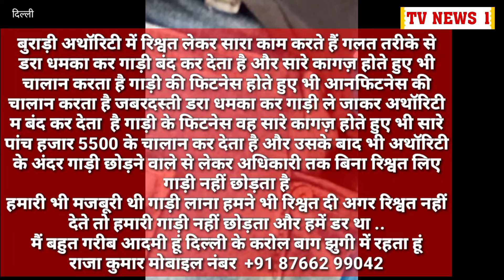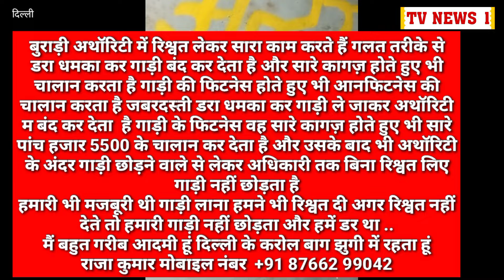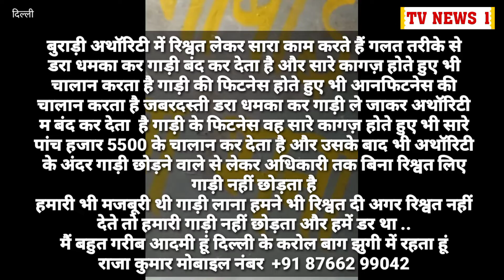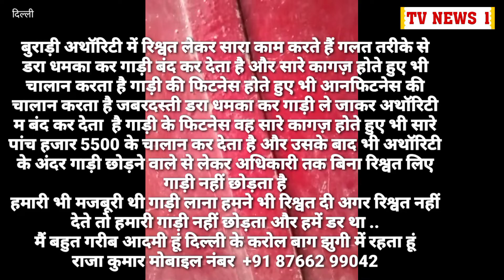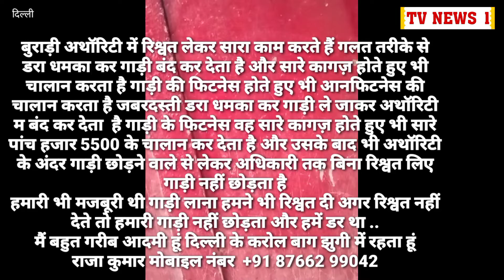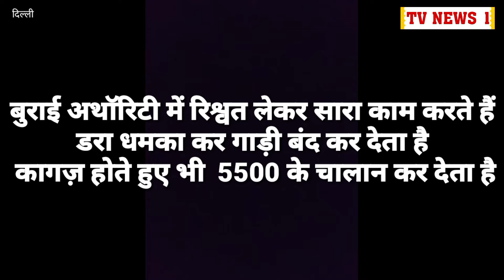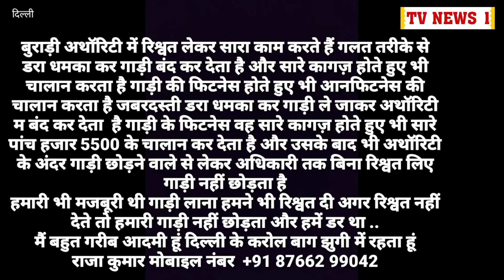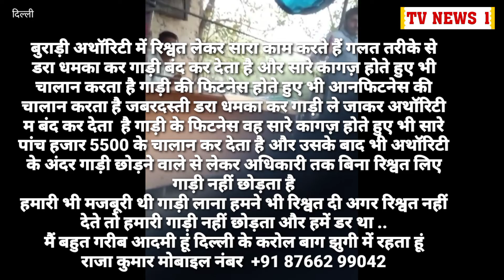बुराड़ी अथॉरिटी में रिश्वत, डरा धमका कर गाड़ी बंद कर देता है सभी कागज़ होते हुए 5500 के चालान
बुराड़ी अथॉरिटी में रिश्वत लेकर सारा काम करते हैं
डरा धमका कर गाड़ी बंद कर देता है
 कागज़ होते हुए भी  5500 के चालान कर देता है
बुराड़ी अथॉरिटी में रिश्वत लेकर सारा काम करते हैं गलत तरीके से डरा धमका कर गाड़ी बंद कर देता है और सारे कागज़ होते हुए भी चालान करता है गाड़ी की फिटनेस होते हुए भी आनफिटनेस की चालान करता है जबरदस्ती डरा धमका कर गाड़ी ले जाकर अथॉरिटी म बंद कर देता  है गाड़ी के फिटनेस वह सारे कागज़ होते हुए भी सारे पांच हजार 5500 के चालान कर देता है और उसके बाद भी अथॉरिटी के अंदर गाड़ी छोड़ने वाले से लेकर अधिकारी तक बिना रिश्वत लिए गाड़ी नहीं छोड़ता है
हमारी भी मजबूरी थी गाड़ी लाना हमने भी रिश्वत दी अगर रिश्वत नहीं देते तो हमारी गाड़ी नहीं छोड़ता और हमें डर था ..
मैं बहुत गरीब आदमी हूं दिल्ली के करोल बाग झुगी में रहता हूं